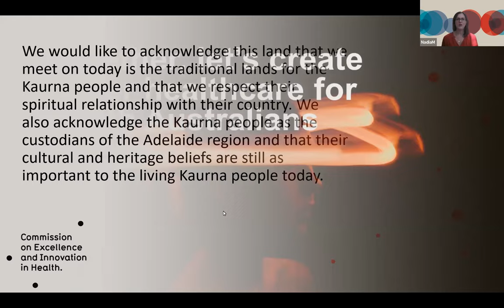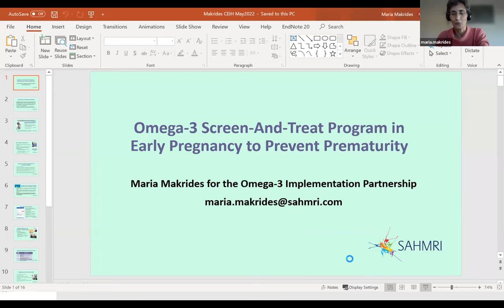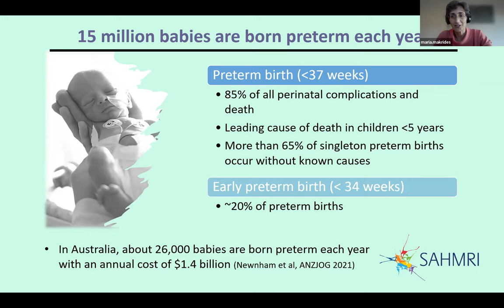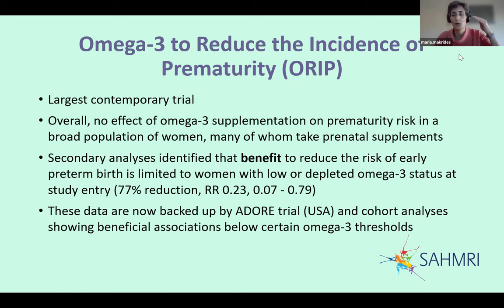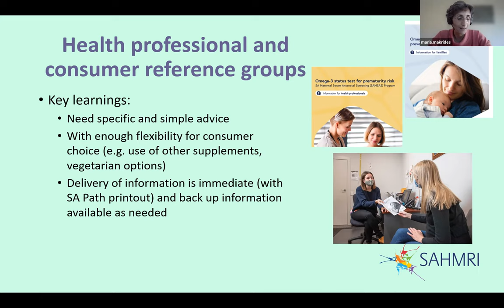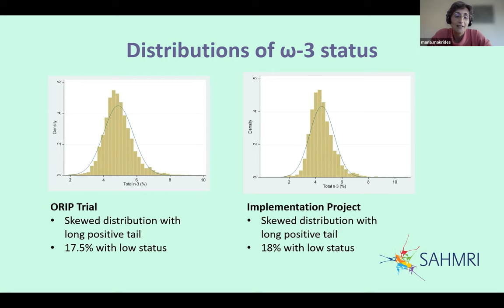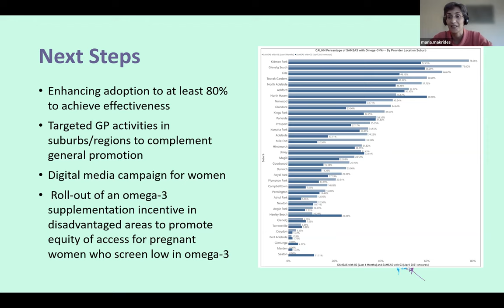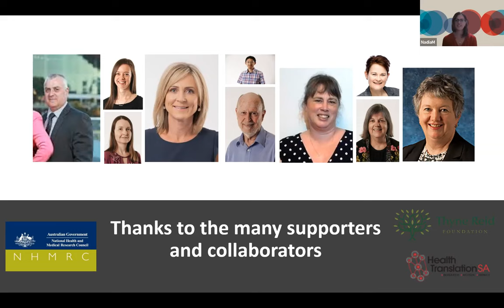CEIH Improvement Showcase 25: Omega-3 Screen-and-Treat Program in Early Pregnancy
Professor Maria Makrides, Deputy Director and Theme Leader for SAHMRI Women and Kids - presents this project on behalf of the omega-3 implementation project.

The CEIH Improvement Showcase brings together teams to share the improvements made in healthcare in South Australia. The Improvement Showcase provides a platform where teams around the state can come together and connect to explore why improvements were needed, how the change occurred, and what impacts they had.

The theme of the ninth series of Improvement Showcase webinars is 'Improvement enabled by technology'.